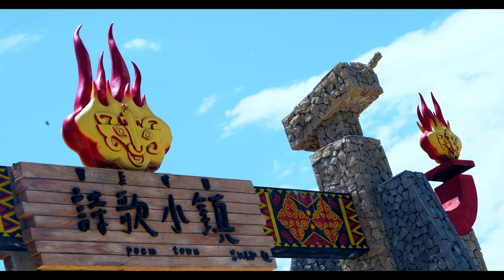CHINA | Yi Minority & Torch Festival Tradition | Sichuan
Dear friends and users, lately we have been banned for some content uploads here about China especially so we have created another space to share meaningful content for all of you. Please have a look at content without borders:
👇🏼👇🏼👇🏼LINK TO our PLATFORM 👇🏼👇🏼👇🏼

You can find content of all kinds and of course an incredible movie about China – The Chinese Dream and many more.
📺Happy Watching!🤩

Noodles are an essential ingredient and staple in Chinese cuisine. Chinese noodles vary widely according to the region of production, ingredients, shape or width, and manner of preparation.

There are quite a few things to consider as you plan a trip abroad, but with China – as with any country – there are specific tips and tricks that can help you along the way. I’m going to share with you what I’ve learned from traveling all across China. I hope this can help you feel more prepared and less nervous!